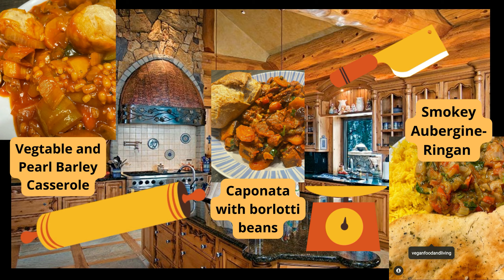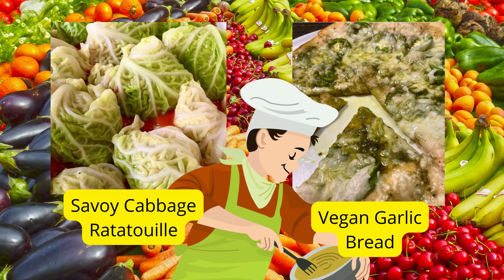Vegan Cooking Shoutout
Its Vegan shoutout time and today I present to you a Vegan Chefavist! Vegan Cooking can be so inspirational to some people, especially when first becoming vegan. Finding a Gem like this Instagram Page is a must for any Vegan! The dishes are simply amazing and I only hope that this Shoutout featuring JimJamjinglejangle, is worthy of his masterpieces.

Go find him on Instagram at @jimjamjinglejangle you will not be disappointed :-)

You can also support me on Patreon so I can continue to Activate people into Animal Activism and bring awareness to other Activists and what they are doing for the animals.